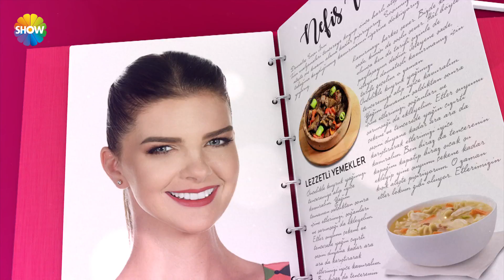Pelin Karahan'la Nefis Tarifler Hafta İçi Her Gün Show TV'de!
Show TV ekranlarında, bir yıldız mutfağa giriyor... Artık "akşama ne pişireceğim" diye düşünmeyin! Başarılı oyunculuğuyla, güzelliğiyle, güler yüzüyle, anneliğiyle milyonların sevdiği  Pelin Karahan,  televizyon ekranlarında ilk kez mutfaktaki meziyetlerini konuşturuyor.
Sevilen oyuncu Pelin Karahan, hafta içi her gün tadı damakta kalan  lezziz tarifler için birbirinden renkli konuklarını mutfağında ağırlıyor. Her gün elinin lezzetini yöresel yemeklerle buluşturan, mutfakta şahane tatlar ortaya çıkaran hanımlarla birlikte, şehir şehir Anadolu Mutfağı evlerinize geliyor.
“O yemeği hazırlarken neden ben aynı tadı, kıvamı tutturamıyorum” diyenler... Pelin Karahan'la Nefis Tarifler tam size göre... Her yemeğin tadına tat katan önemli ipuçları ve lezzet tüyoları da Pelin Karahan'la Nefis Tarifler'de ekrana geliyor.
Pelin Karahan, kimi zaman da birbirinden ünlü isimlerle bir yandan nefis yemekler hazırlanırken bir yandan da tadına doyulmaz sohbetler ediyor.
İçinizi ısıtacak çorbalar, tadı damakta kalacak ana yemekler, masanızı donatacak  yöresel tatlar, bin bir çeşit tatlılar, çay saatinizde keyfinize keyif katacak pastalar, kurabiyeler, daha neler neler...